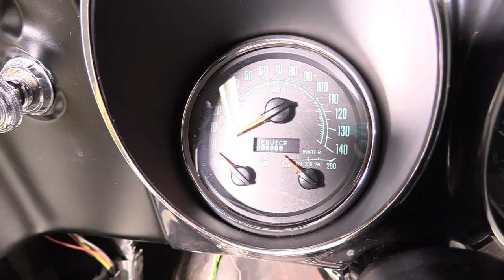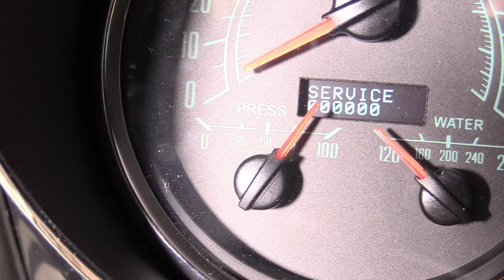How to Build a Chevrolet 454 Big Block Part 16: Wiring, Senders and, Oil Priming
Today we once again dive back into our Big Block Chevy build tutorial. This video is focusing on putting the oil and temperature senders, wiring the starter and, we prime the engine with oil. Doing this build video has been an absolute blast and we are really close to hearing this thing fire off!

I also wanted to mention that our battery negative terminal is hooked up to our Camaro body in the trunk. Then we grounded the engine to the body using a 1 gauge cable. We hooked up the battery before we primed the engine so we could see the oil gauge work and hit the starter.

Teflon Tape

Oil Filter

Break In Oil

Permatex Ultra Slick

If you have a car question ask it completely free